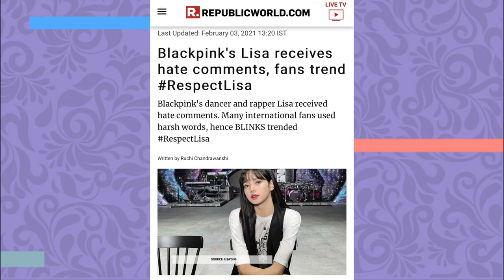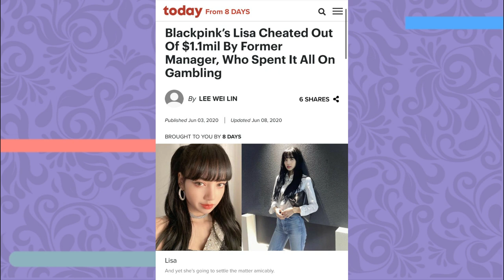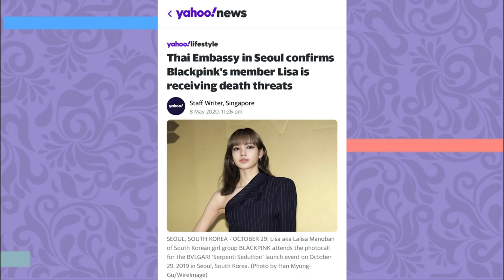LISA: A EMOCIONANTE HISTÓRIA DA MAKNAE DO BLACKPINK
No vídeo de hoje vamos analisar a vida de LALISA MANOBAN! Como ela se tornou uma das maiores idols da HISTÓRIA DO KPOP? Sua vida se assemelha muito a de um filme, cheia de altos e baixos mas com Lisa sempre dando seu máximo em todos os momentos! Vem com a gente descobrir mais sobre a maknae do BLACKPINK

00:00 - Intro
01:17 - A infância de Lisa e sua troca de nome
01:55 - As dificuldades de Lisa e sua vida de Trainee
04:14 - Todo hate que Lisa recebe
05:57 - Lisa é roubado por seu Manager
06:50 - Embaixada tailandesa intervém nas ameaças contra Lisa
07:56 - O sucesso da carreira de Lisa (contratos, youth with you e mais…)
08:34 - considerações finais sobre a história de Lisa

Quem somos?